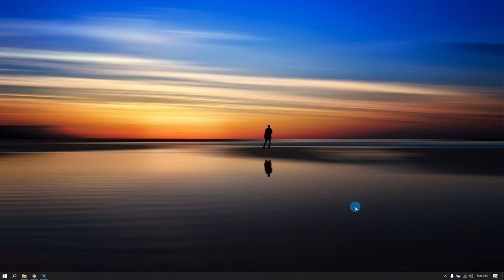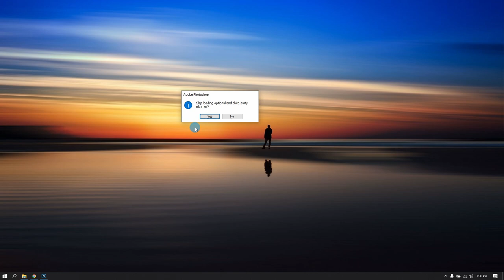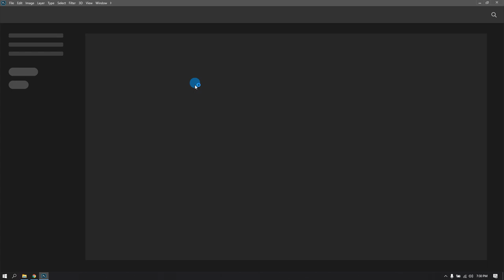Tips and Tricks Series: Tilde key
I- disable ang Third party Plug-ins ug filters para mas paspas i load ang Photoshop gamit ang shift ug Tilde keys